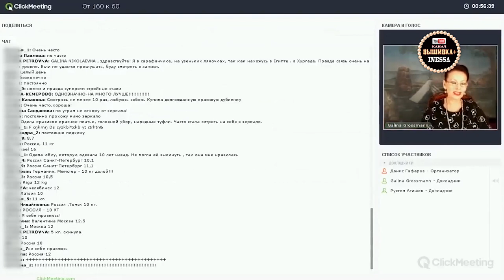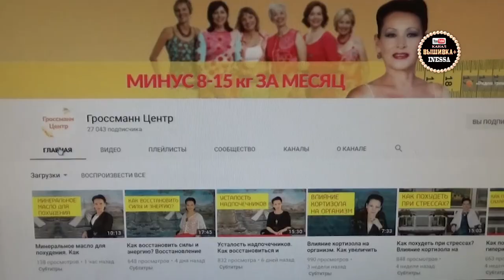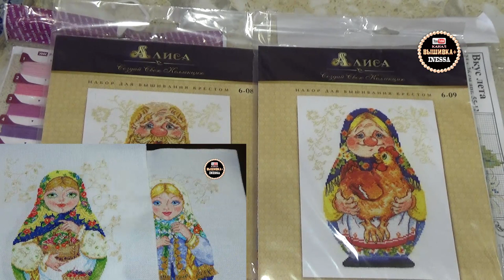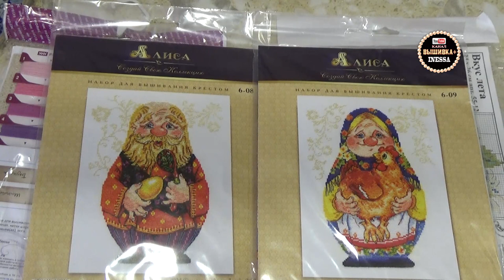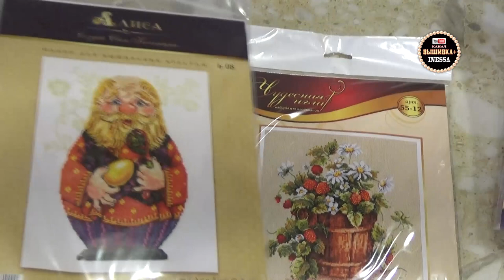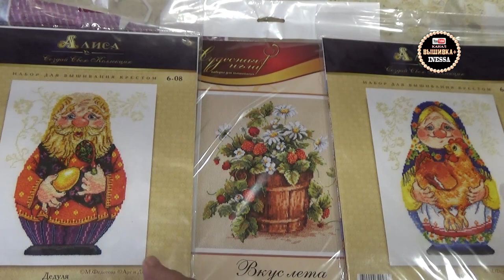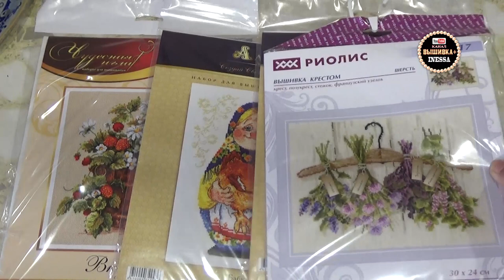Покупки в Леонардо со скидкой и Гроссманн Центр